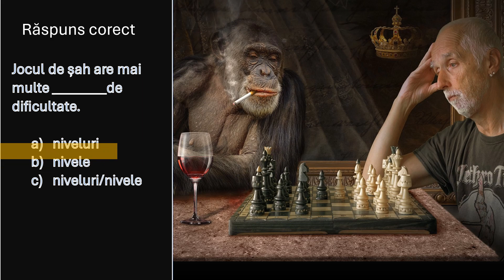📍CUM E CORECT (24)